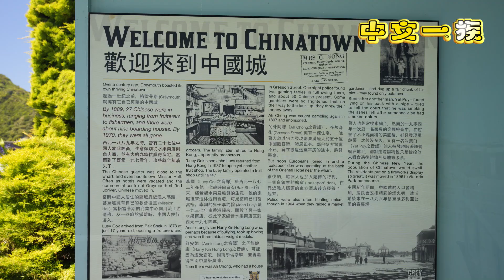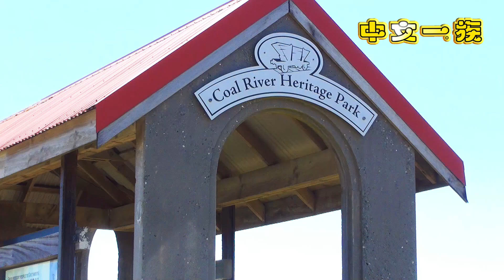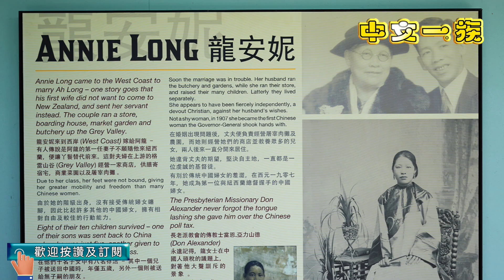新西蘭南島 Grey River 河旁遊喚發西海岸文物經歷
Greymouth (格雷茅斯) 是紐西蘭南島西海岸的小鎮， 卻也是西海岸地區最大的城鎮，記載著該鎮淘金時期和採煤礦的歷史。在 Greymouth 逗留時間有限的遊客最簡單直接的是到 Mawhera Quay 側的 Grey River (格雷河) 河旁大道走一趟!